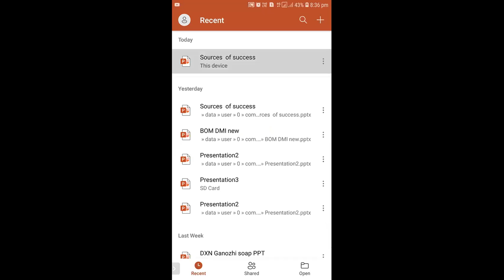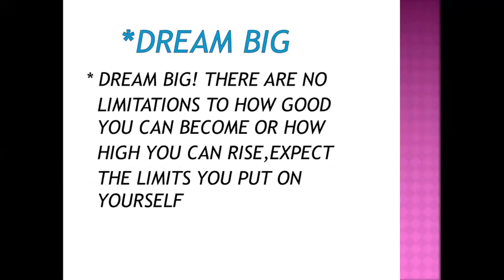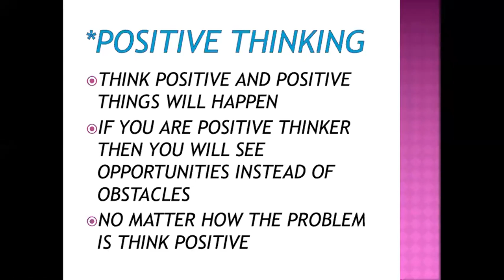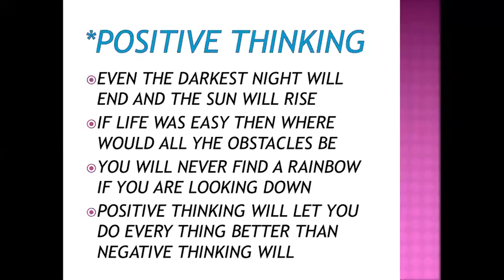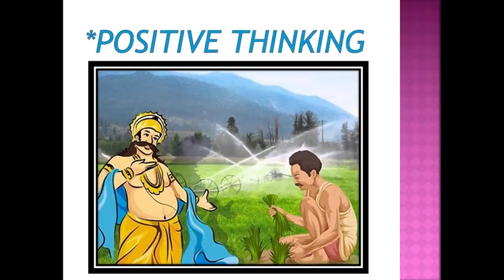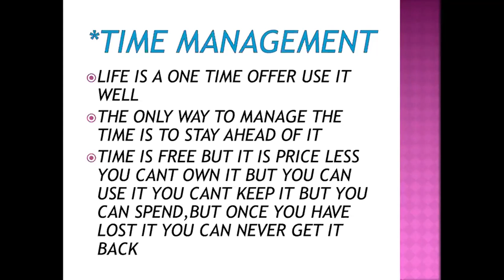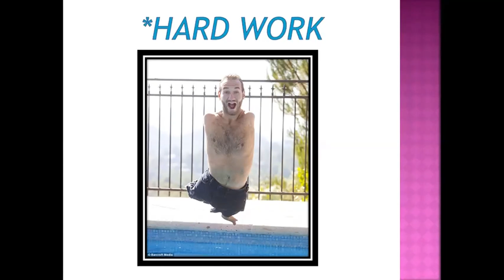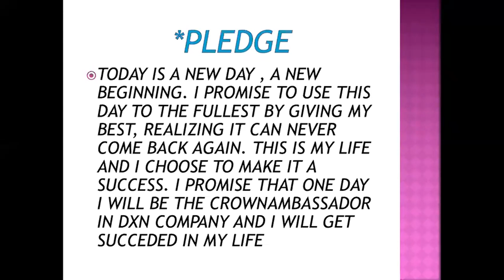Source for Success. By Master SHIVAPRASAD BILAGI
DXN PLATFORM IS THE VERY BEST SOURCE GOR SUCCESS.